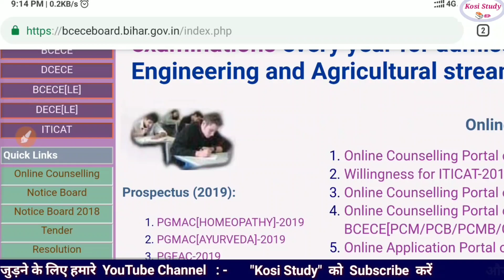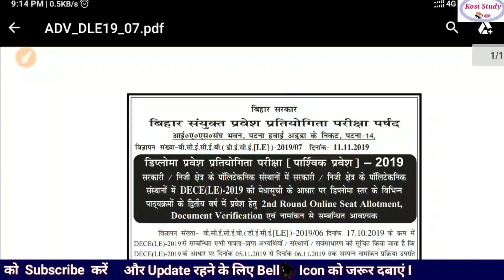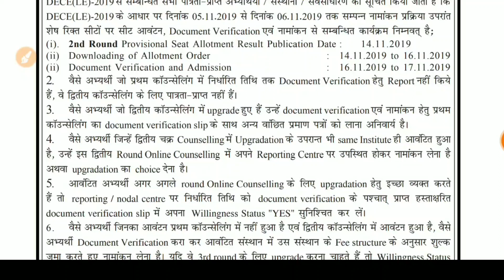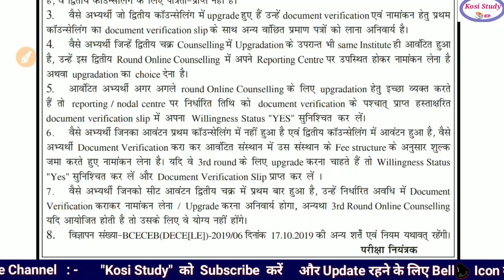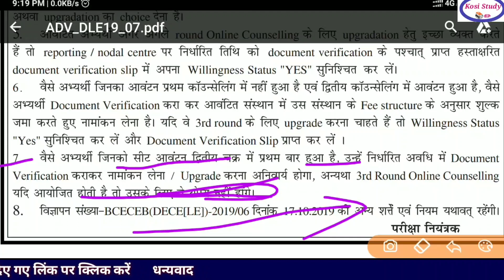DECE LE 2nd Counselling schedule Jari || DECE LE 2nd Round Counselling Schedule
Bihar polytechnic counselling process

1.    कॉलेज कैसे सेलेक्ट करें और ट्रेड चॉइस कैसे भरे
     जिससे कम रैंक पर भी ज्यादा चांस बने

2. डॉक्यूमेंट वेरिफिकेशन में क्या क्या डाक्यूमेंट्स लगेगा ?

2.  PE / PM / PMD / PPE
           सभी इंफॉर्मेशन एक वीडियो में

1.    कॉलेज कैसे सेलेक्ट करें और ट्रेड चॉइस कैसे भरे

2  कॉलेज और ब्रांच कैसे बदले
      कॉलेज और ब्रांच कैसे चेंज करें और अपग्रेडेशन क्या होता है

4.     अपग्रेडेशन कैसे करें और कब करें
 कॉलेज कैसे चेंज होगा,  ट्रेड कैसे चेंज होगा

5. डॉक्यूमेंट वेरिफिकेशन में क्या क्या डाक्यूमेंट्स लगेगा ?

बिहार पॉलिटेक्निक एली प्रोविजनल सीट एलॉटमेंट लेटर
Bihar polytechnic lateral entry provisional seat allotment letter download
Lateral entry upgradation kaise karen

Lateral entry college change trade change kaise karen

Bihar polytechnic DECE LE 1st counselling

dece le bihar polytechnic 2019

Bihar Polytechnic Importent Information

Dcece 2019 Counselling